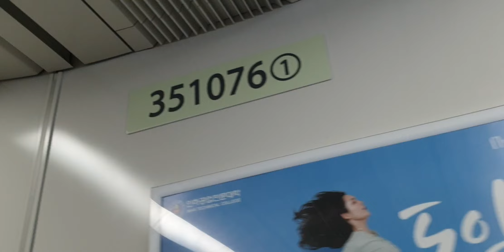2022.06.04 수인분당선 왕십리역 고색행 351×76편성 진입